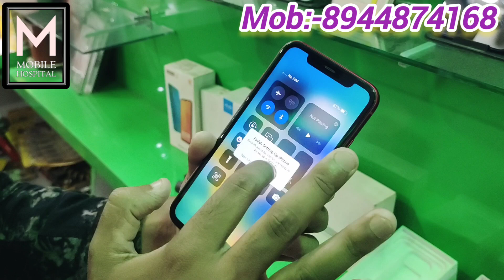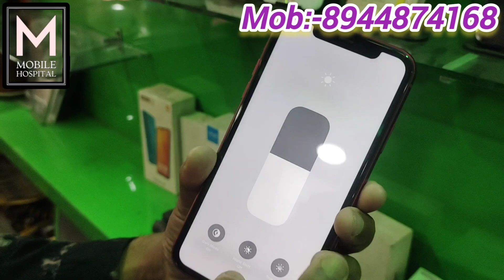iPhone কিনুন|ইউটিউবে প্রথমবার অফার|iphone 11|iphone12|Vivo|Oppo| Second Hand Mobile|Mobile Hospital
আজ চলে এলাম কিছু মোবাইলের আপডেট নিয়ে একদমই অল্প মূল্যে পাওয়া যাচ্ছে দারুন দারুন ফোন শুধুমাত্র এই প্রথম উত্তরবঙ্গে

Flagship Mobile phone Very Cheap Price In MOBILE HOSPITAL

@Refurbished mobile
Mobile hospital
shorts#trending
MOBILE HOSPITAL

SECOND HAND MOBILE WEST BENGAL
SECOND HAND MOBILE JALPAIGURI
SECOND HAND MOBILE SILIGURI
SECOND HAND MOBILE COOCHBEHAR

Shop Address - Helapakri, Maynaguri, Jalpaiguri 735306
Google Location:- link
Computer Hospital/ Mobile Hospital
Mobile Hospital

Mobile No -  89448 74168// 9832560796 Calling Time  (10:30 am - 09:00 pm)
Coochbehar:-

(1) All Tipe Bill Box Acessories Complete Second Hand Mobile & Gadgets Buy & Sale Available

(2) In Warranty & Out Of Warranty products Available

(3) Retail & Whole Sale Available

Mobile Hospital
Mobile Bazar
Second hand Mobile
Refurbished Mobile
Kolkata second hand market
Delhi second hand market
West bengal second hand market
iPhone Samsung Vivo realme OnePlus
Jalpaiguri second hand Mobile
Siliguri second hand Mobile
Coochbehar second hand Mobile
Cheapest price iphone phone
Cheapest price Android phone

                            Hello Friends
 👉 Welcome To MOBILE HOSPITAL YouTube channel👈

👉Please Fully watch video 👈

👉 Regular upload New video👈

Second hand Mobile|used mobile|refurbished mobile|iphone|best iphone market 2022 market|
 Maynaguri |Jalpaiguri | Siliguri|Maynaguri|Helapakri Bazar|